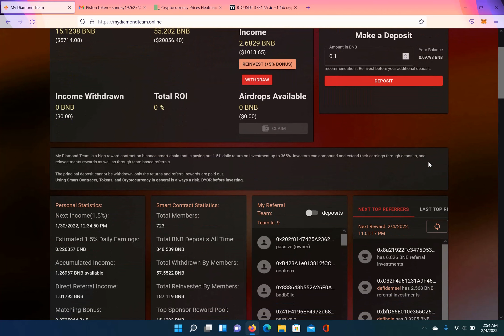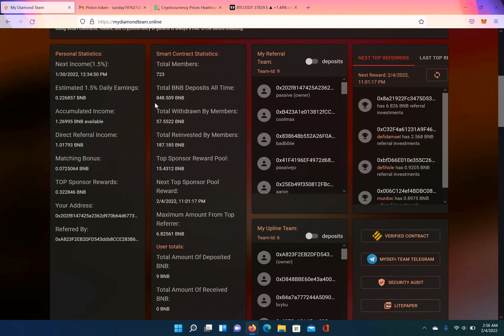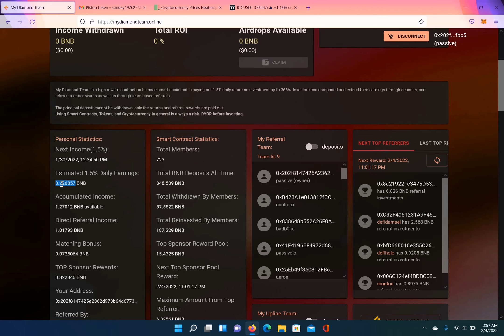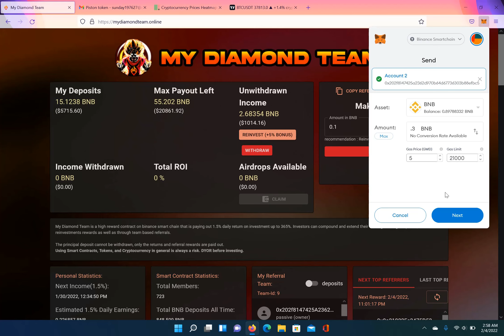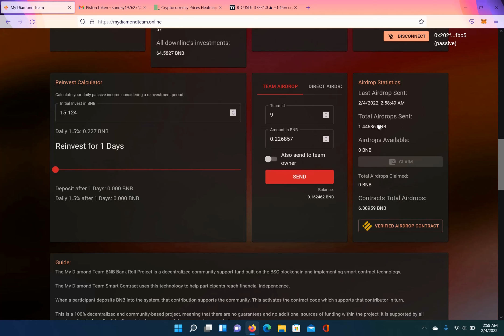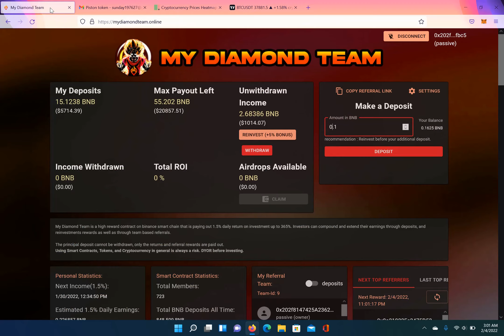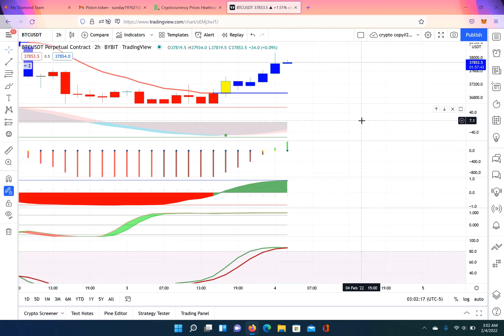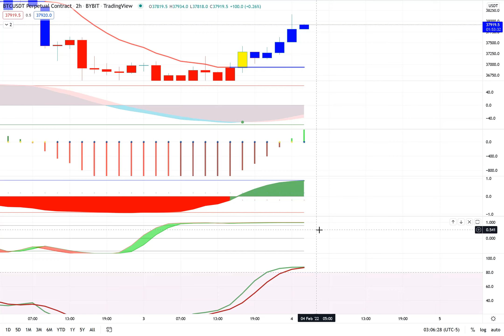Earn crypto using Defi on My Diamond Team | passive income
earn passive income Defi and crypto is an explosive combination and you can use it to earn 1.5% daily on your crypto deposits. Defi and crypto is the future of finance and passive income is the goal!